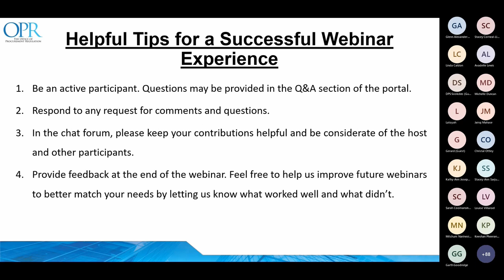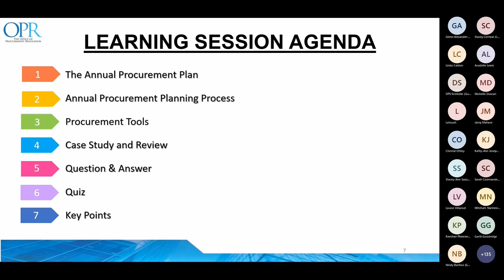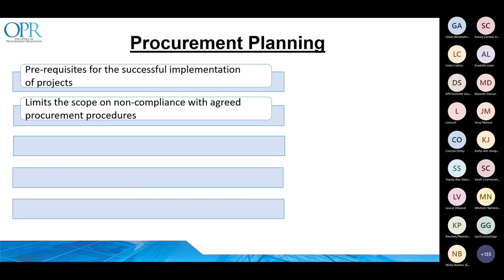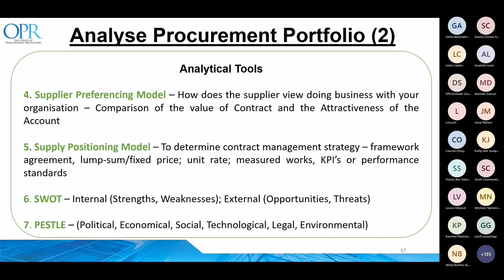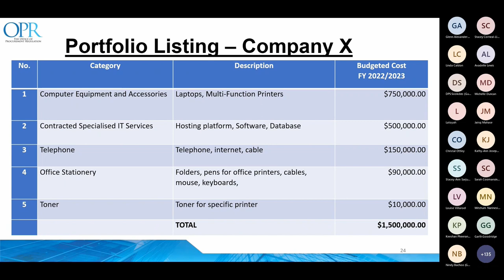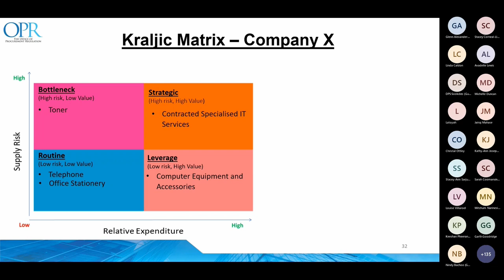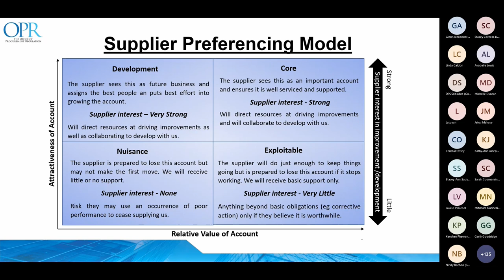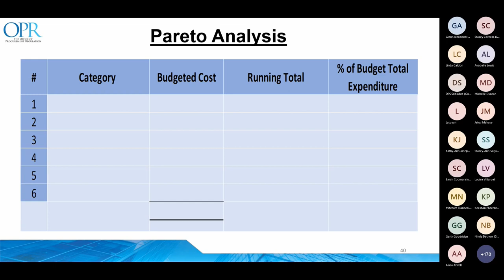Procurement In Action Training Series for Public Bodies - Session #1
In anticipation of full proclamation of the Public Procurement and Disposal of Public Property Act, 2015, as amended, the Office commenced a six-part training series entitled “Procurement in Action”.  These interactive sessions provided ‘Named’ Procurement Officers and other key staff that interface with the procurement function with practical tools in the areas of procurement planning at the operational level.  Participants had the opportunity to participate in a case study exercise with real-life examples and practical application exercises used to deliver the educational content.

Content covered in Session #1 - Annual Procurement Planning:
1. Annual Procurement Planning Process
2. Procurement Tools

Facilitators for this training series were Hafzah Sooknanan, Legal/Policy Research Officer, Devika Singh, Policy Officer and Pastora Brown, Head, Procurement Policy Development Department at the OPR.